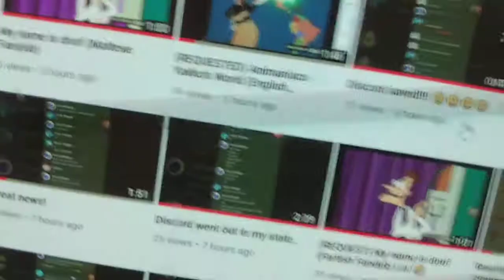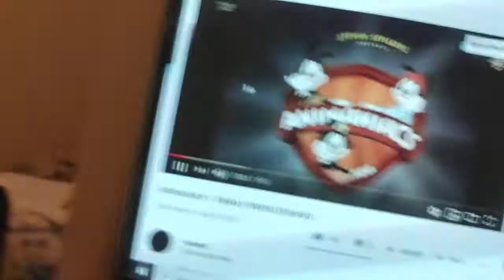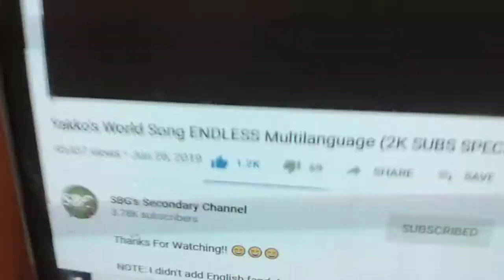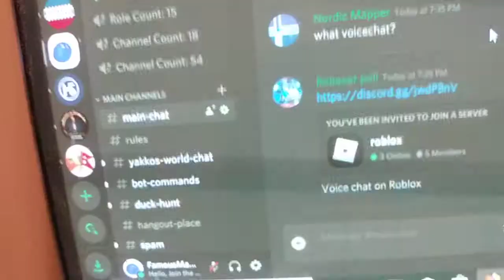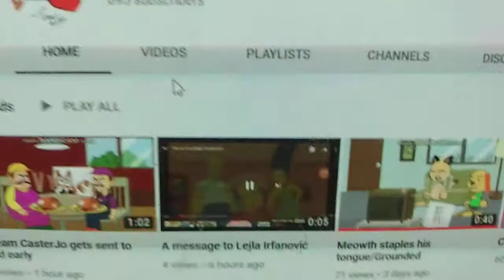The FamousMapper Gangs rewind 2019!